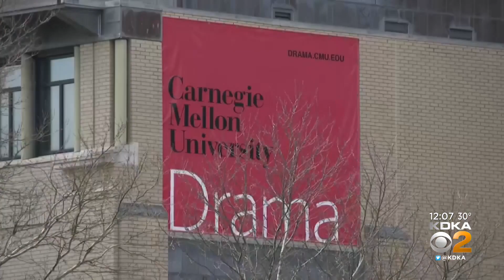Mayor Gainey issues executive order to review all tax-exempt property owned by charities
Mayor Gainey signed an executive order Tuesday, allowing the Finance and Law Departments to start looking into charitable organizations. KDKA's Briana Smith shares the details.